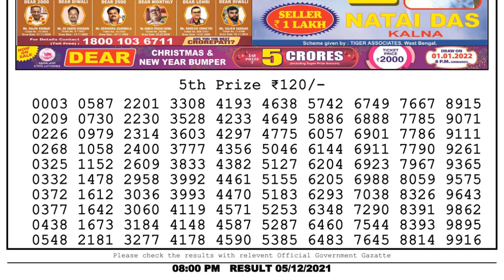Nagaland Lottery Sambad Result | Dear Lottery